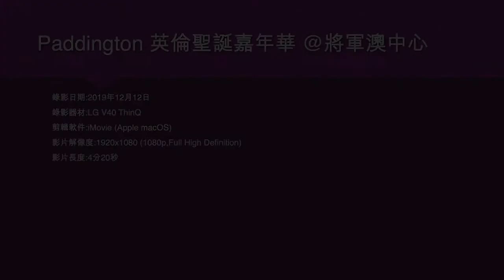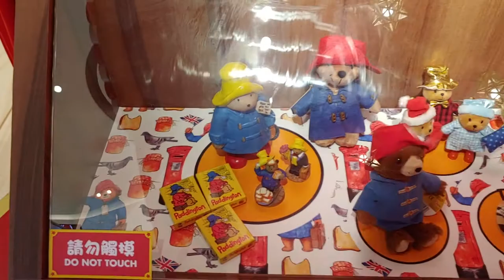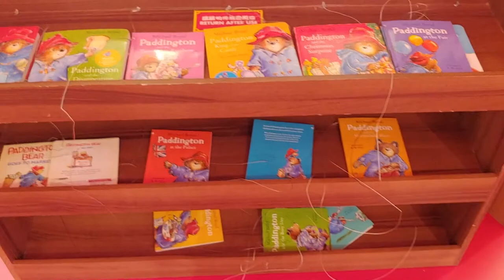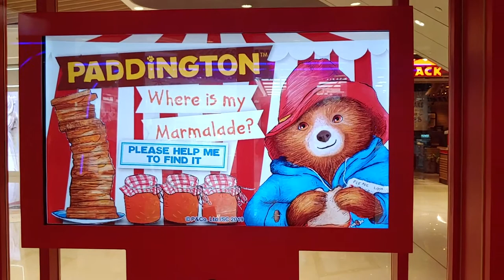Paddington 英倫聖誕嘉年華 @將軍澳中心 - 2019年12月12日